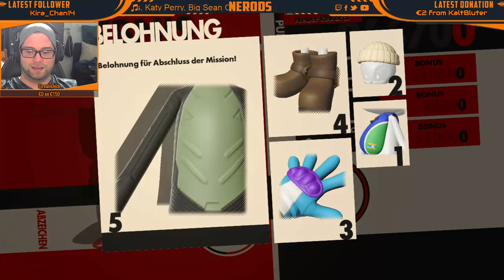Lets Play Sonic Forces Part 2 - Zavok Legt Los